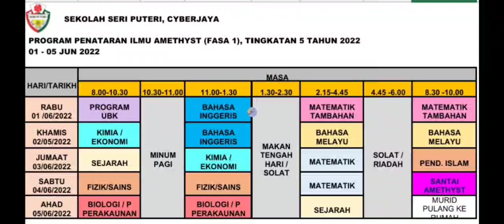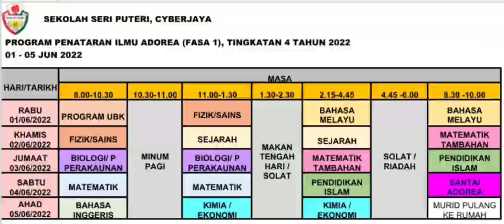PROGRAM PENATARAN ILMU TINGKATAN 4&5 | BATCH AMETHYST & ADOREA | SEKOLAH SERI PUTERI, CYBERJAYA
Program Penataran Ilmu
Tingkatan 4 (Adorea) dan Tingkatan 5 (Amethyst)
1-5 Jun 2022
Sekolah Seri Puteri, Cyberjaya.

Kelas tambahan sewaktu cuti sekolah dikenali sebagai Program Penataran Ilmu bagi meningkatkan kecemerlangan para pelajar dalam semua subjek SPM. Pada malam terakhir sebelum pulang ke kampung masing-masing, diadakan aktiviti Santai Bersama Adorea & Amethyst dengan menyediakan makanan yang istimewa seperti kambing bakar, mushroom soup & bread dan lain-lain lagi. Terima kasih atas sokongan dan sumbangan ibu bapa, alumni dan PIBG.

"Moulding Innovative Leaders Of Tomorrow"